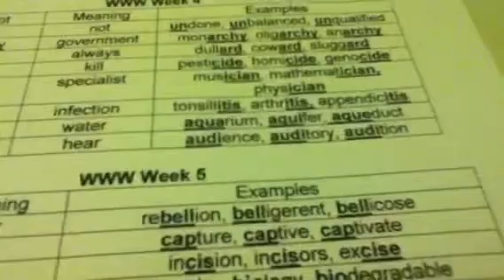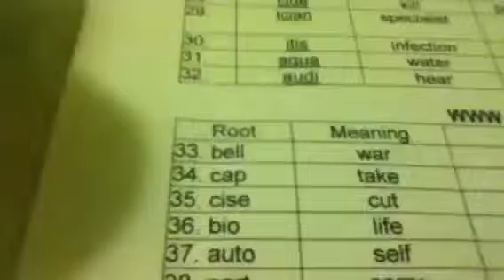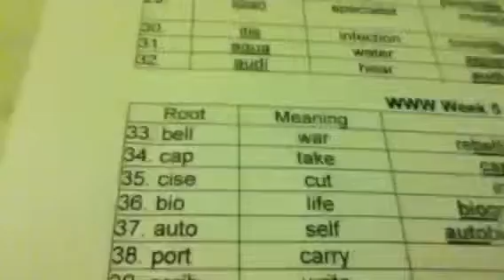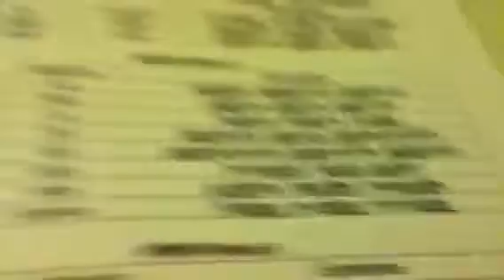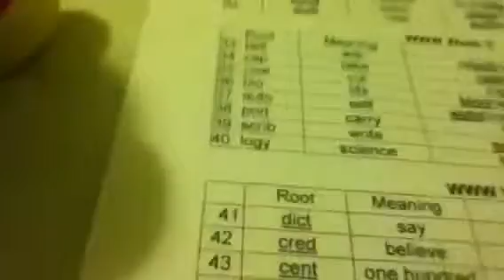Learn Stems With Me Part 2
Yay lets learn more stems!